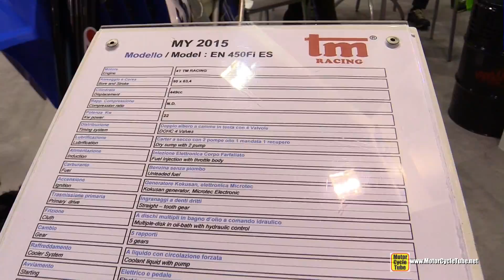2015 TM Racing EN 450FI Motocross Bike - Walkaround - 2014 EICMA Milan Motorcycle Exhibition